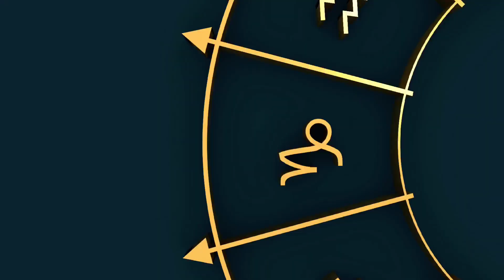এই বৰ্ষৰ বিবাহৰ উত্তম তাৰিখ, Rashifal in Assamese, new Rashifal today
Assamese astrology in Assamese
daily rashifal
rashifal today